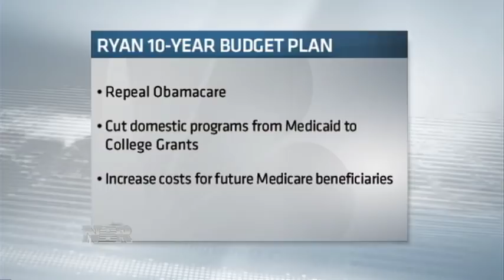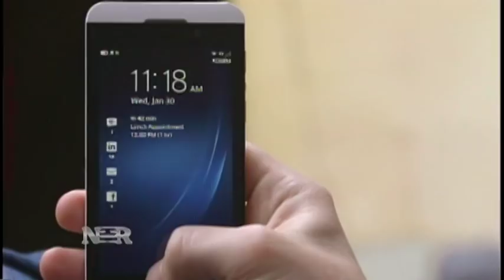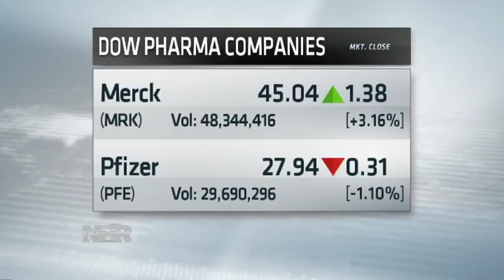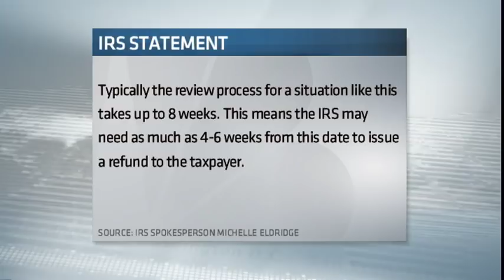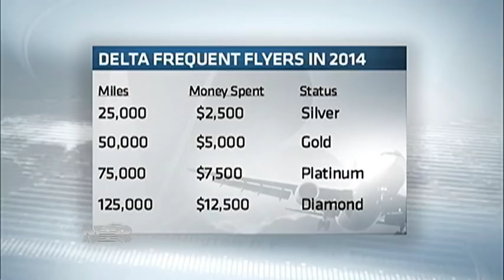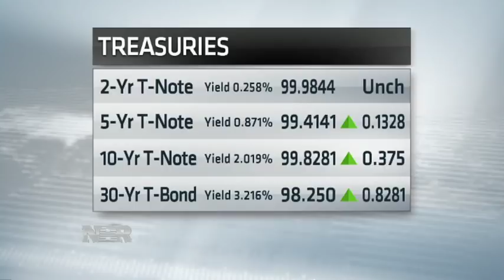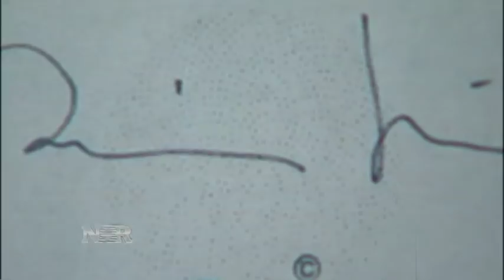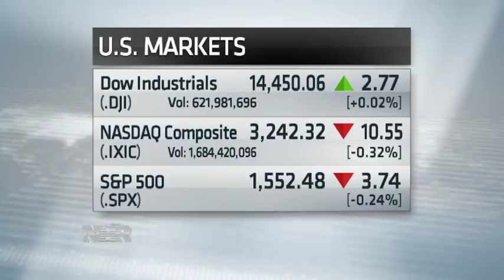Nightly Business Report - Tuesday, March 12, 2013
Tonight on Nightly Business Report -- the budget battle. Today, the House Republicans presented their outline and we'll look inside.
NBR will also look at controlling health care costs with former Vermont Governor Howard Dean and journalist Steven Brill.
Plus, frequent flyer programs are changing, and not for the better. We'll show you why.